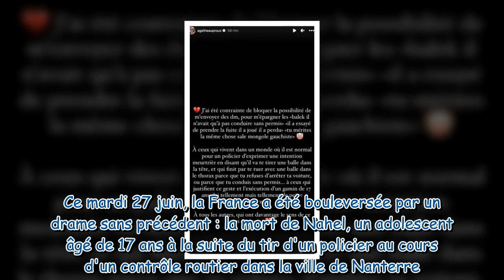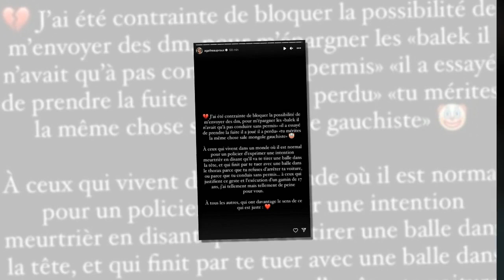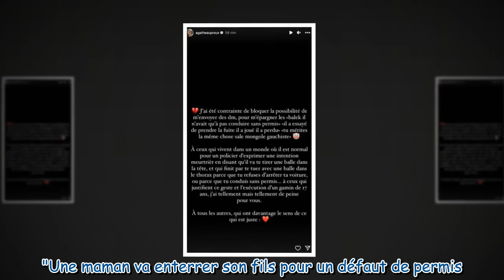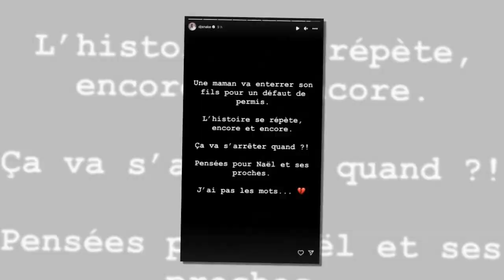Kylian Mbappé, Marina Foïs, DJ Snake… Les stars réagissent à la mort de Nahel, tué par un policier à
Kylian Mbappé, Marina Foïs, DJ Snake… Les stars réagissent à la mort de Nahel, tué par un policier à 17 ans